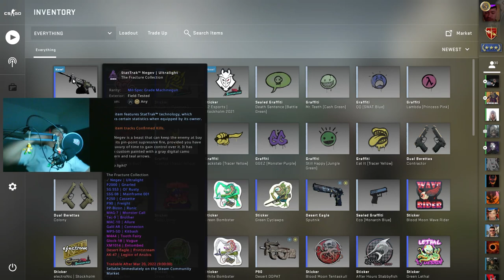CASE OPENING 50EURO CS:GO CE A PICAT?!?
In acest videoclip deschid cutii de 50 Euro cu niste prieteni pe discord, aceasta investitie esti din banii mei personali si sper sa va placa!
Va pup dulce si vizionare placuta :)